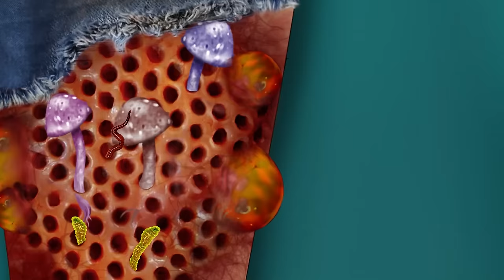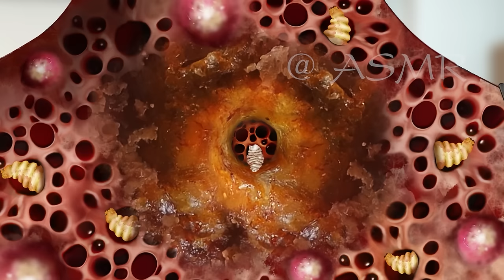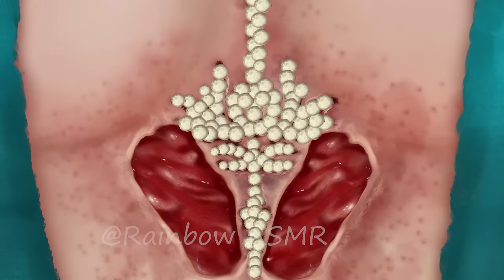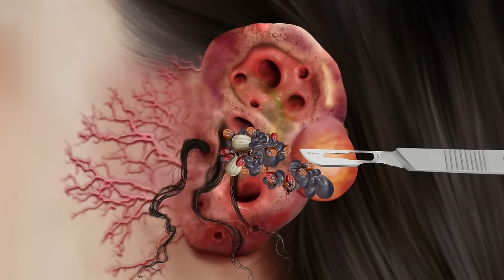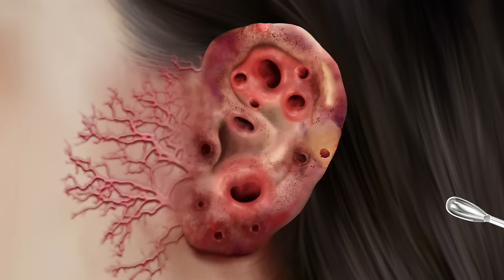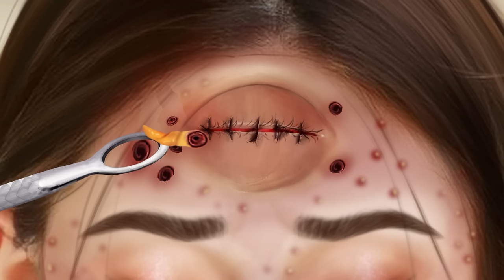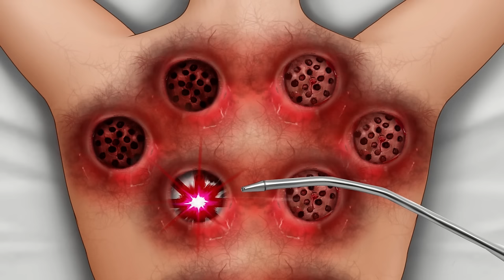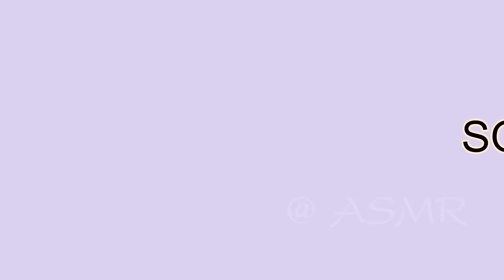ASMR Maggot Infected & Big Acne Removal | Deep Cleaning Animation